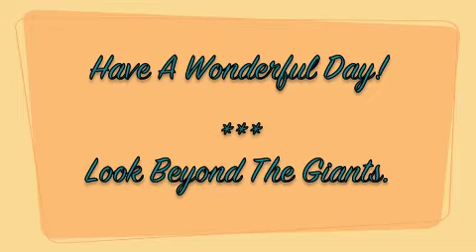Eunice Phelps ... Change Friends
Look Beyond The Giants